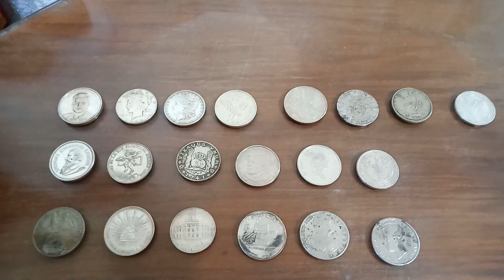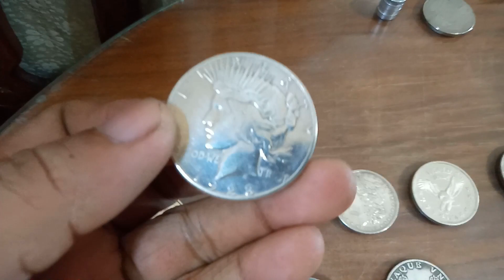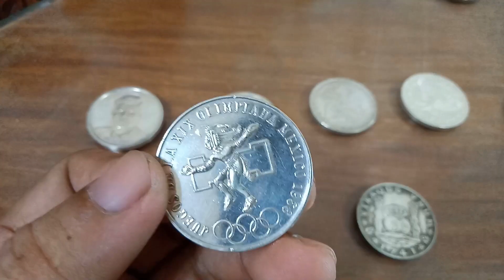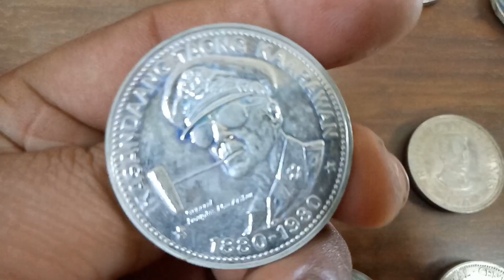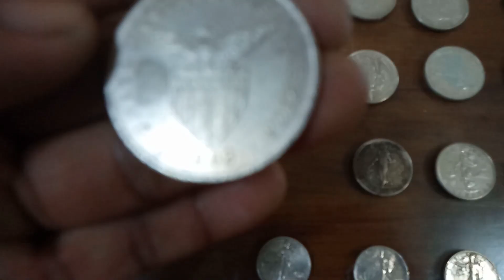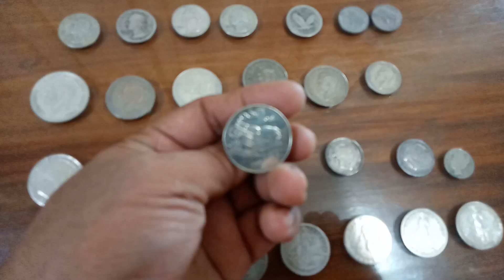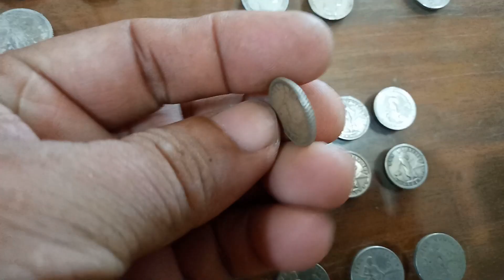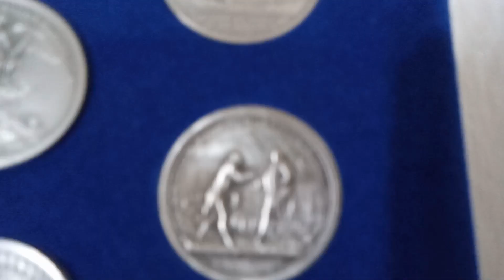Silver commemorative coins, US Phil coins. Philippine Commemorative coins